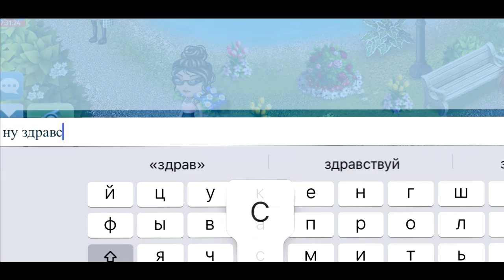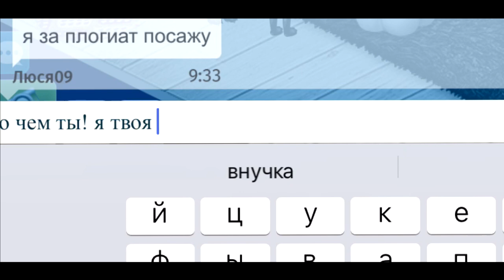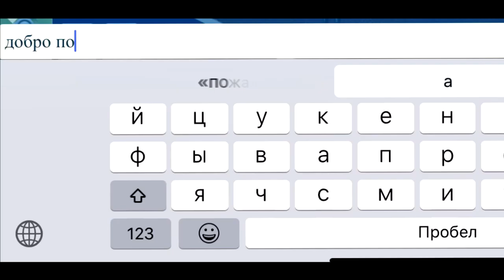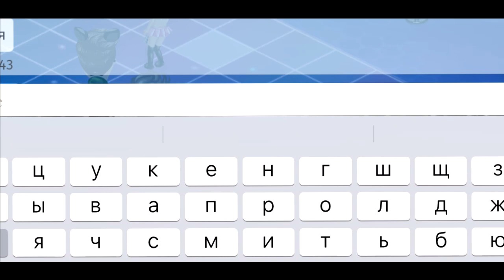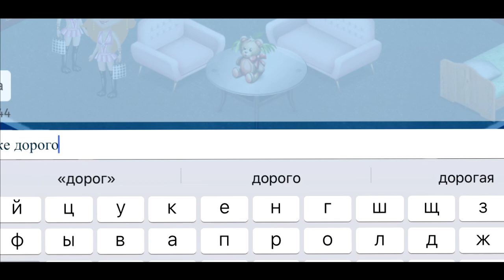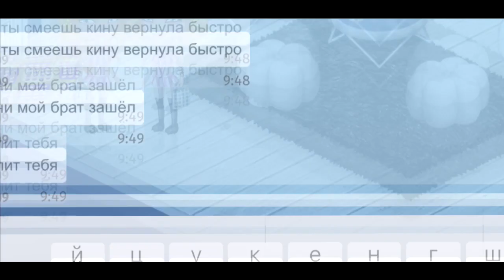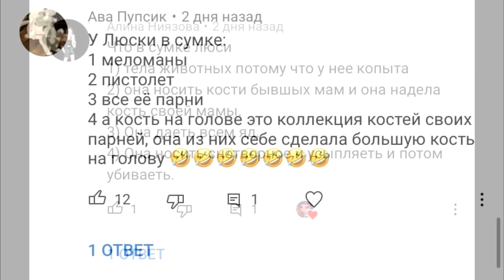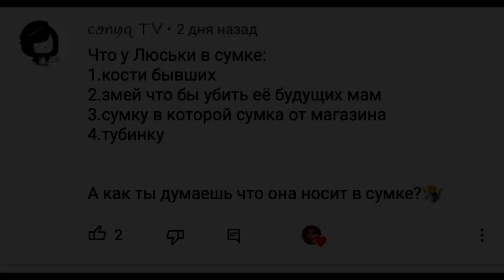АВАТАРИЯ/ПРАНК НАД ДОЧКОЙ ПОШЁЛ НЕ ПО ПЛАНУ/УСТРОИЛИ "КРУТОЕ" ДЕНЬ РОЖДЕНИЯ